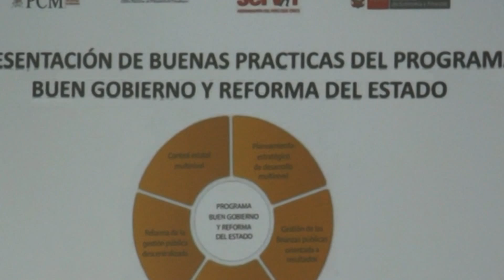APCI y GIZ presentan buenas prácticas del Programa: Buen Gobierno y Reforma del Estado